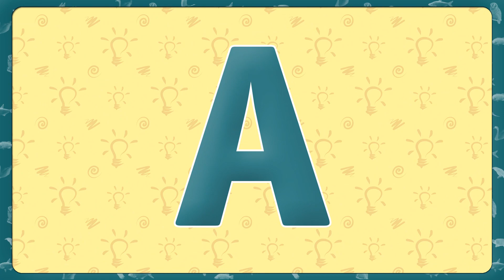Развивающий алфавит для детей. Животные на букву А - Мультипедия животных